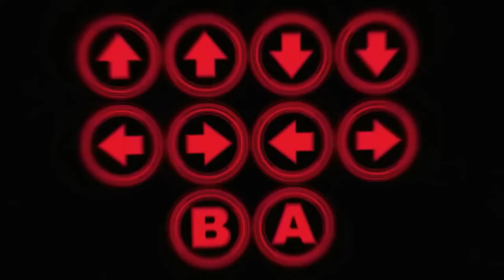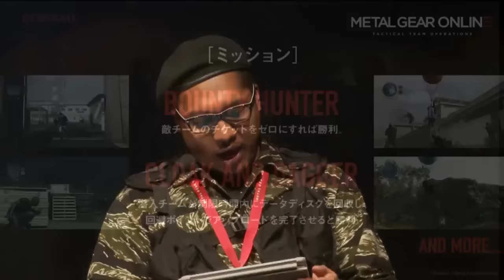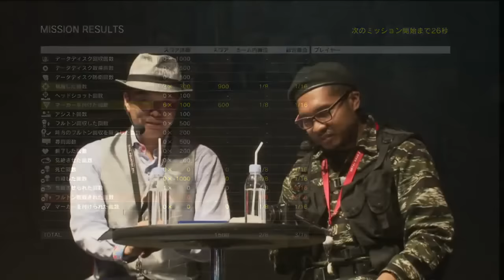¡MGO3! METAL GEAR ONLINE 3 - SPECIAL STAGE #3 20.09.2015 TGS2015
SPECIAL STAGE #3